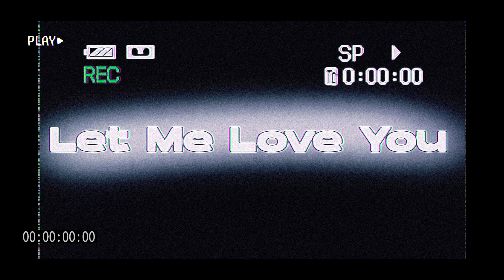Cyn - Soul - Let me Love you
@Cyn, i love you more than the world can wield the matter. No matter how much the seas divide us, our love will be forever close together, never torn apart. I made this cover to tell you i have the upmost love for you.

Thank you for making me whole. Cyn.

flm by @DuckyToon.  Legend.

A Non Fnf Cover that is Special in its own way.